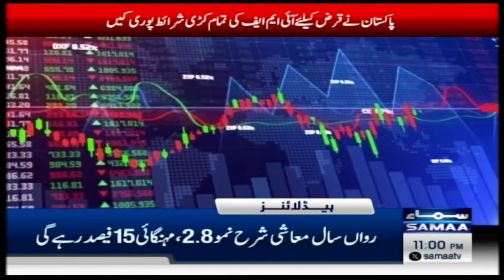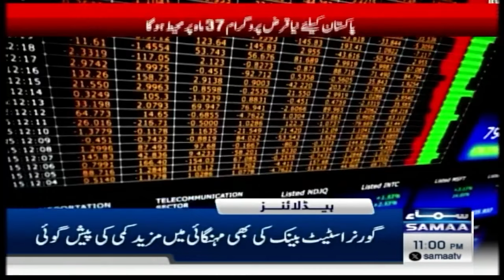Samaa News Headlines 11 PM | PM thanks Army Chief over efforts for securing IMF loan | SAMAA TV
Samaa News Headlines 11 PM | PM Shehbaz Sharif Thanks Army Chief | 25 Sep 2024 | SAMAA TV

PM Shehbaz thanks Army Chief over efforts for securing IMF loan